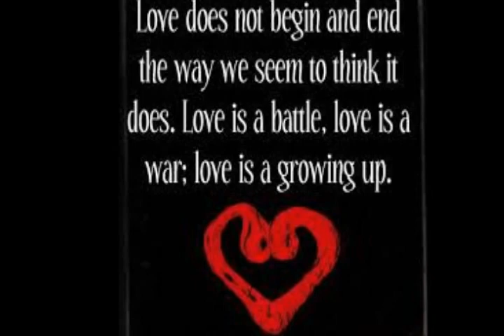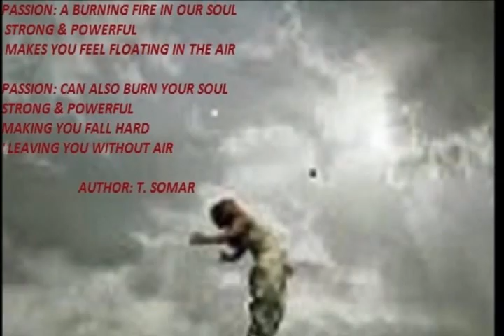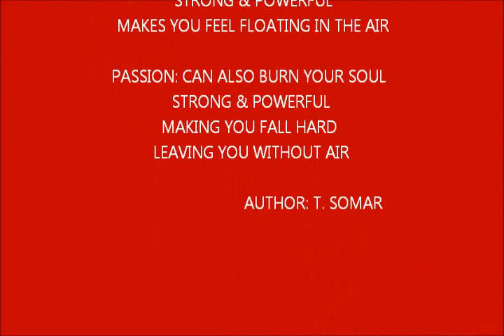Dolor Pasion y Amor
THE SONG COPYRIGHT I DO NOT OWN.
LOS DERECHOS DE AUTOR DE LA CANCIÓN NO ME PERTENECEN.

WITHOUT A WORD ALL IS SAID, WITH FIRE & PASSION.
SIN UNA PALABRA TODO ESTÁ DICHO, CON FUEGO Y PASIÓN.

PASSION: A BURNING FIRE IN OUR SOUL
 STRONG & POWERFUL
 MAKES YOU FEEL FLOATING IN THE AIR

PASSION: CAN ALSO BURN YOUR SOUL
STRONG & POWERFUL
MAKING YOU FALL HARD
LEAVING YOU WITHOUT AIR

                               AUTHOR: T. SOMAR
PASIÓN: UN FUEGO ARDIENTE EN NUESTRA ALMA
 FUERTE Y PODEROSO
 TE HACE SENTIR FLOTANDO EN EL AIRE

PASIÓN: TAMBIÉN PUEDEN QUEMAR TU ALMA
 FUERTE Y PODEROSO
 HACIENDO UNA DURA CAÍDA
 DEJANDOTE SIN AIRE.

                                        AUTOR: T. SOMAR